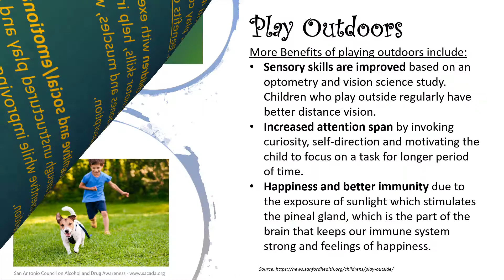Youth Prevention Specialists present "Ways to Stay Physically Active During COVID-19"